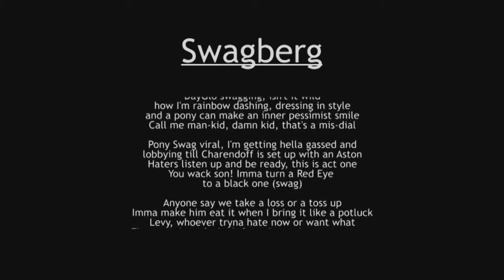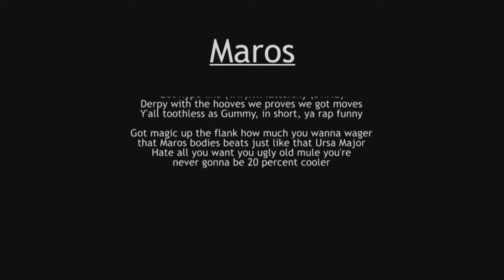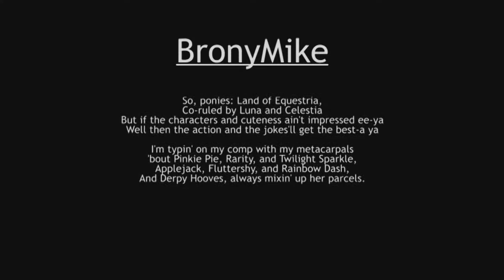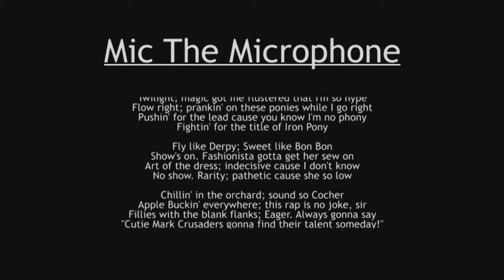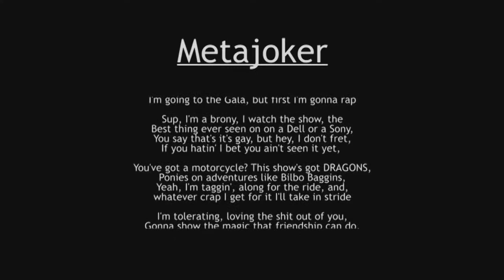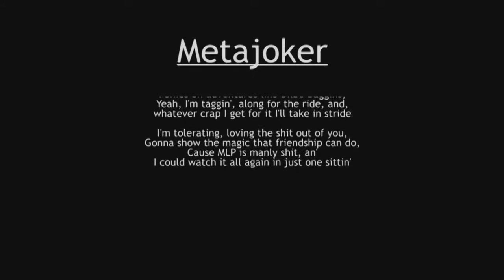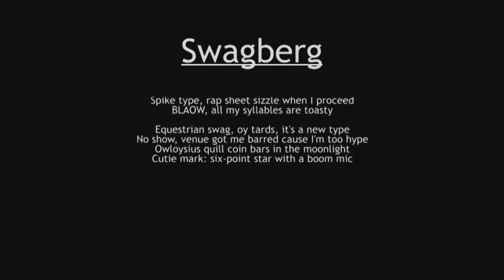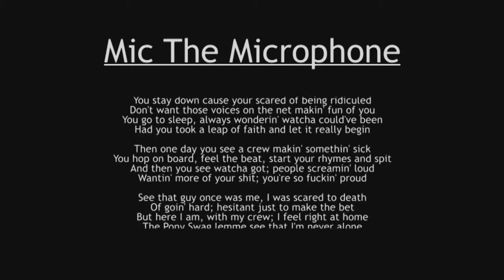Pony Swag - [My mix] (HD)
Thanks MicTheMicrophoneZero for putting together this awesome mix!
These are just my favorites.